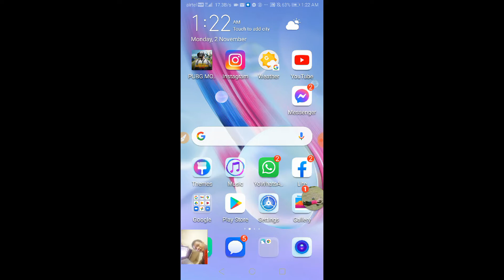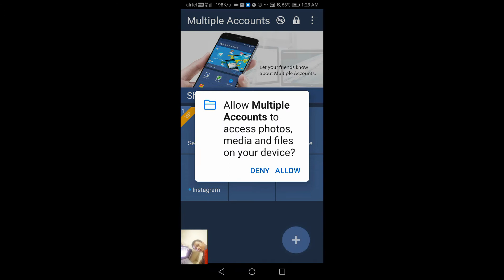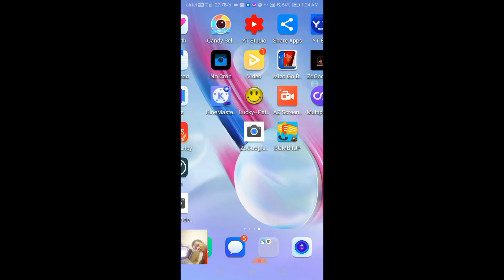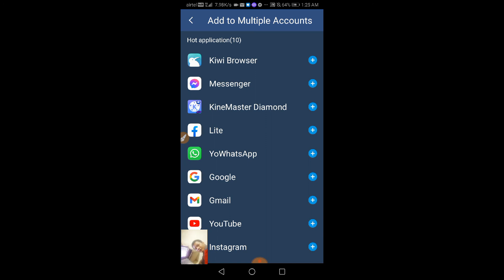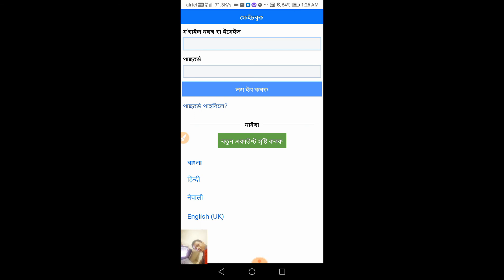APPLICATION IN ANG 1 AIA TAM INSTALL RUAL A HMAN DAN (fb, WhatsApp etc)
This is my video recorded with ZoGoogle DU Recorder. It's easy to record your screen and livestream.